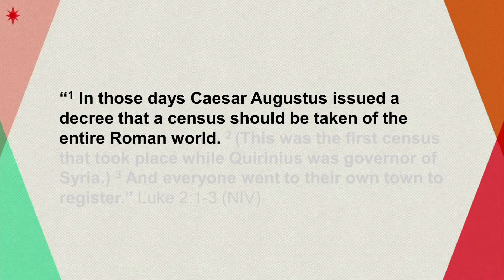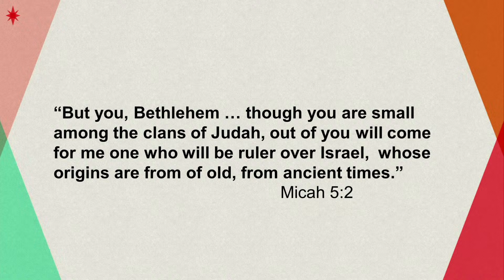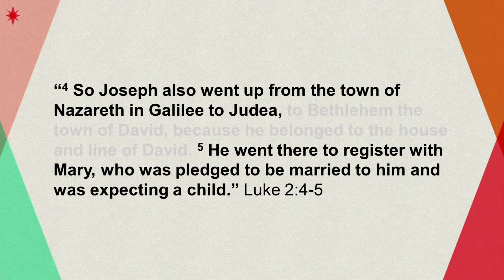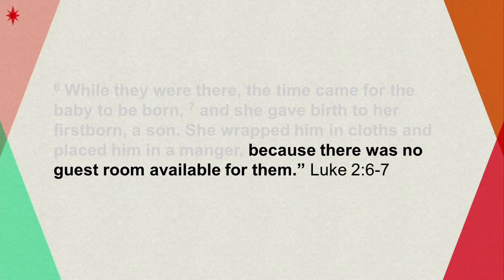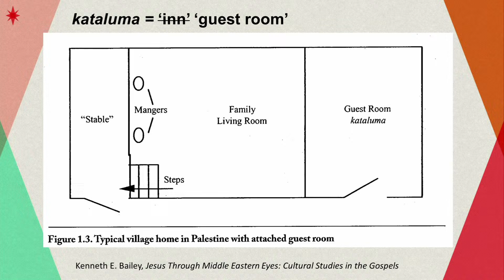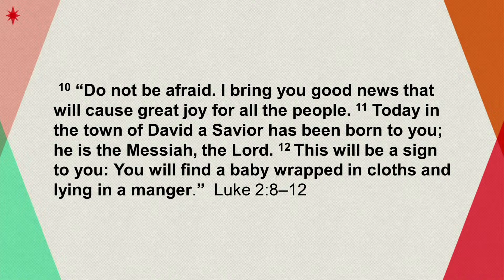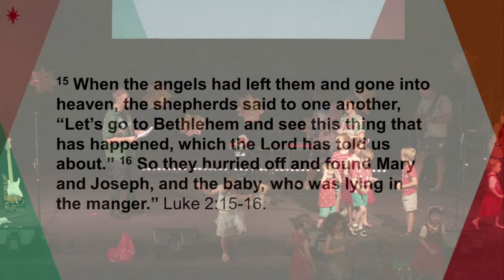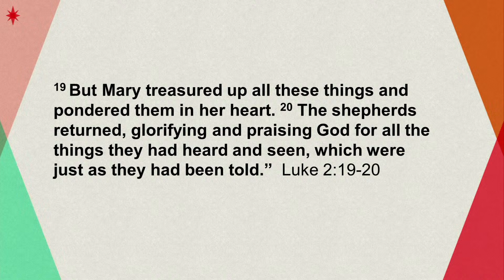Christmas Day (DJ Konz, Sheriden Pethybridge) | December 25 | New Vine Church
Merry Christmas!

Join us for church live or in-person on Sundays 9:30 AM at 340 Maryland Drive, Maryland, NSW.